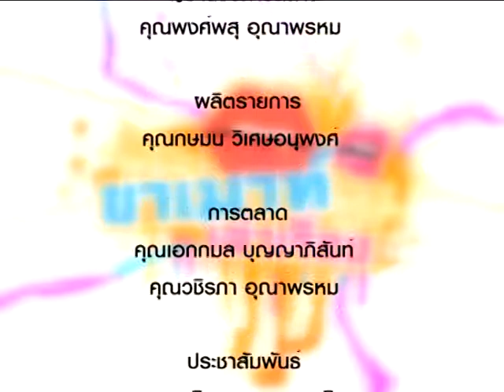KhaMouth 311 เรียนรู้การเตรียมตัว ก่อนบริจาคโลหิต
เรียนรู้การเตรียมตัว ก่อนบริจาคโลหิต